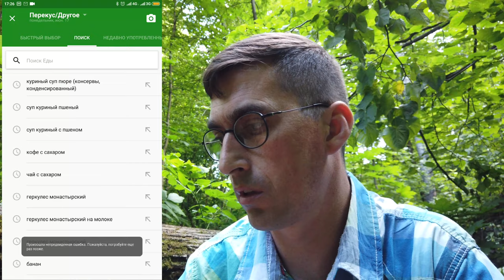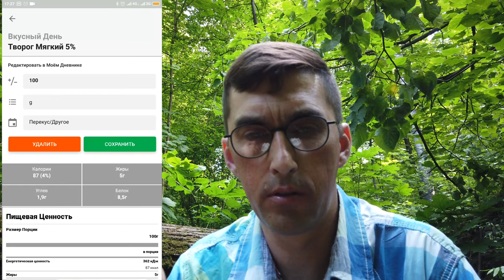EDC \ жор - обжорыч \ мягкий творог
1. творог мягкий (в таких колбасках продается), банан, яблоко мелко порезанное, корица, мед. всё смешать
2. (если есть немного времени) такой же творог 1 уп, два яйца, две ложки кук. крахмала или муки, ягоды (горсть замороженной смородины), мед, пол чайной ложки разрыхлителя. выпекать в формочках для кексов 15-20 мин, пока не "раздуются'. кушать холодными

творог зерновой, не менее 5%, банан и йогурт, вкусно и сытно! можно начинить болгарский перец половинки творогом с зеленью вкусно и опять таки сытно, можно лаваш начинить творогом с зеленью, будет похоже на пирожки и я очень люблю макароны с творогом, но это калорийно